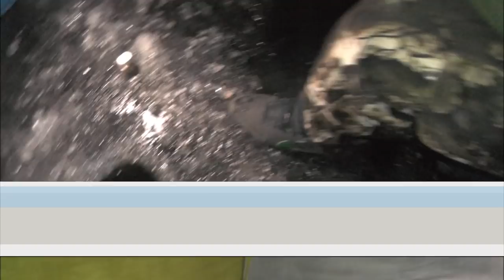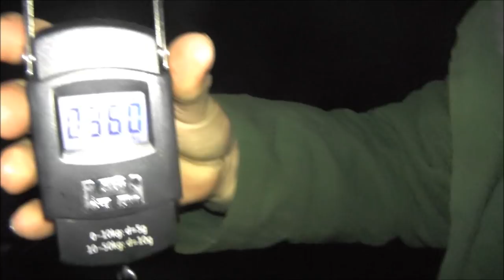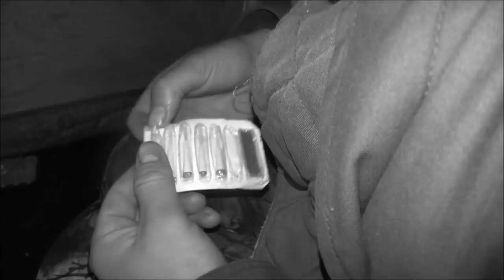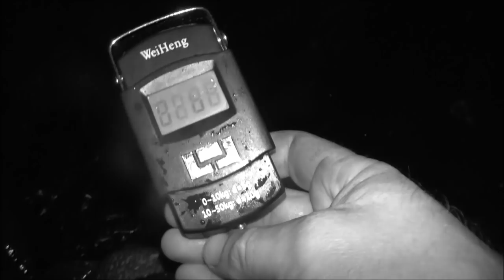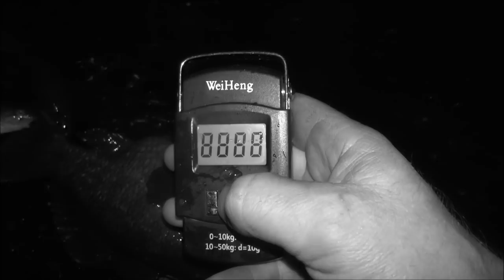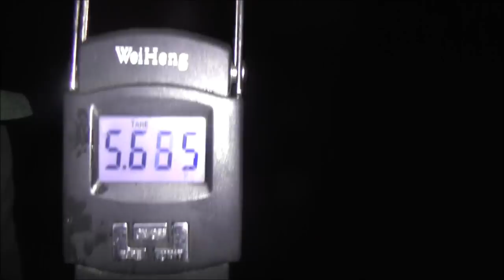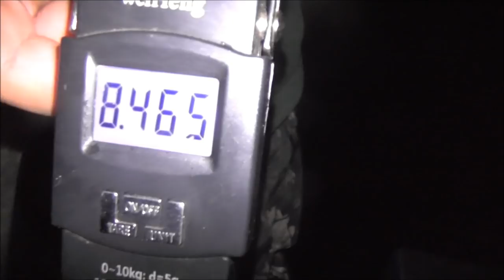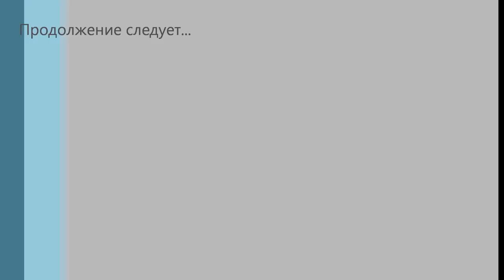Супер клёв ночью! Огромный ротан! Super cool at night! Huge rotan!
Супер клёв. Ночная рыбалка. Огромный ротан на удочку.Первый раз решили попробовать рыбалку на ротана ночью.Курганская область , Половинский район,озеро Ново- Байдарское. Не всегда и не у всех получается выбраться на рыбалку днём,по этому можно с успехом ловить и ночью))